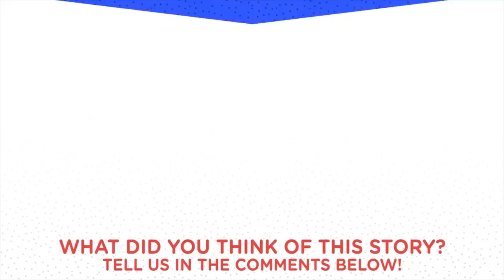Lost Baby Wildebeest Thinks Car Is His Mom | The Dodo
Lost Baby Wildebeest Thinks Car Is His Mom | This lost baby wildebeest thought a car was his mom — so these people figured out how to reunite him with his real family. Love Animals?